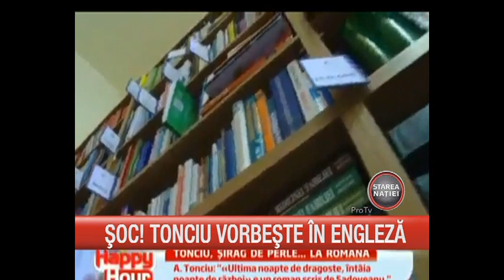Exclusiv: Cum nu se descurca Tonciu cu limbile si literatura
Din editia 28, 27 mai 2013

Pentru sugestii și reclamații ne puteți gasi la:

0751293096 (de luni pana vineri, intre orele 9:00 – 18:00)

Telefon:
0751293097  (de luni până vineri, intre orele 9:00 – 18:00)

Pentru sugestii și reclamații ne puteți găsi la:

Telefon:
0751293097  (de luni până vineri, intre orele 9:00 – 18:00)